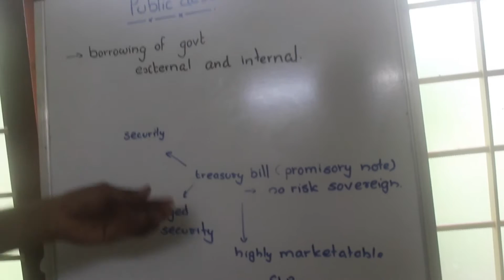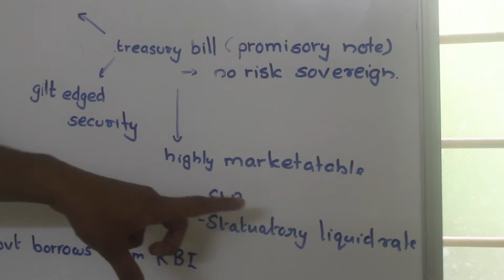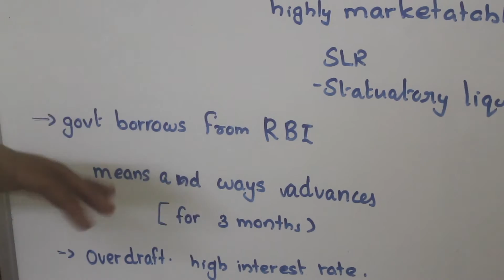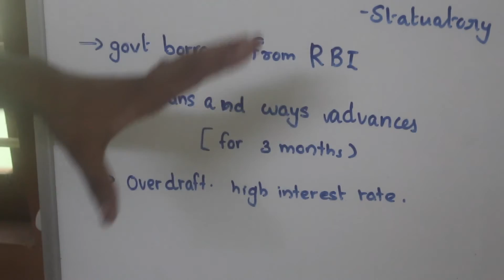Explain PUBLIC DEBT UPSC Economics(quickly)🔥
10 MUST BUY BOOKS FOR UPSC EXAM

5 MUST BUY CSAT BOOKS

6 MUST BUY GADGETS FOR UPSC ASPIRANTS ROOM

5 USEFUL GADGETS FOR IAS PREPARATION